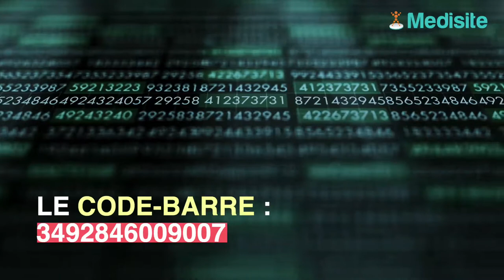Retrait de fromage Bethmale de capitoul dans les magasins Auchan pour cause de Listéria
Plusieurs lots de Bethmale au lait cru viennent d’être enlevés des magasins Auchan. Une fois encore, c’est la Listeria qui est impliquée.